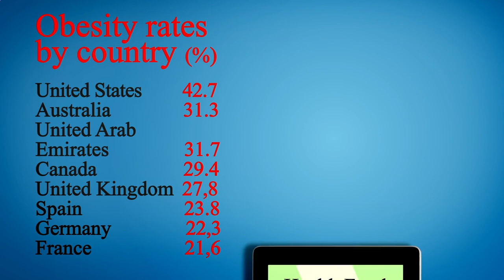Close to Me Restaurant - Close to Me Restaurants - Miami 33125, Miami-Dade County, FL, US